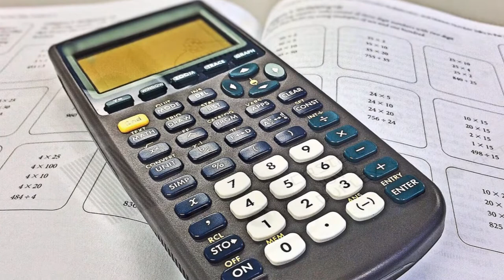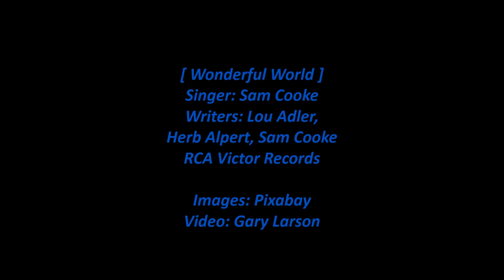Sam Cooke - Wonderful World [HD]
Sam Cooke sings 'Wonderful World' from his 1962 RCA Victor compilation album 'The Best of Sam Cooke'. The song is on Rolling Stone magazine's list of the "500 Greatest Songs of All Time". The lyrics are below with comments about the song.

Note: This song has been covered by other singers including Herman's Hermits, Art Garfunkel, Johnny Nash, Otis Redding, Don McLean, and Michael Bolton.

[Vinyl/18-Images/WAV]

Wonderful World (Singer: Sam Cooke)

Don't know much about history
Don't know much biology
Don't know much about a science book
Don't know much about the French I took
But I do know that I love you
And I know that if you love me, too
What a wonderful world this would be

Don't know much about geography
Don't know much trigonometry
Don't know much about algebra
Don't know what a slide rule is for
But I do know one and one is two
And if this one could be with you

Now I don't claim to be an 'A' student
But I'm tryin' to be
For maybe by being an 'A'-student, baby
I can win your love for me

What a wonderful world this would be (La, ta, ta, ta, ta, ta, ta)

History (Hmmmm)
Biology (Woah, la, ta, ta, ta, ta, ta, ta)
Science book (Hmmmm)
French I took (Yeah)

Songwriters: Lou Adler, Herb Alpert, Sam Cooke

Wikipedia states:

"Wonderful World" (occasionally referred to as "(What A) Wonderful World") is a song by American singer-songwriter Sam Cooke. Released on April 14, 1960, by Keen Records, it had been recorded during an impromptu session the previous year in March 1959, at Sam Cooke's last recording session at Keen. He signed with RCA Victor in 1960 and "Wonderful World," then unreleased, was issued as a single in competition. The song was mainly composed by songwriting team Lou Adler and Herb Alpert, but Cooke revised the lyrics to mention the subject of education more.

"Wonderful World" ended up doing substantially better on the charts than several of his early RCA singles, becoming his biggest hit single since "You Send Me" (1957). The song peaked at number 12 on the Billboard Hot 100 and hit number two on Billboard's Hot R&B Sides chart.

[About the song's recording] There was no arranger or orchestra and the personnel consisted of Cooke, guitarist Cliff White, bassist Adolphus Alsbrook, teenage drummer Ronnie Selico and a quartet of singers that Cooke biographer Peter Guralnick believes may have been the Pilgrim Travelers – J.W. Alexander, Lou Rawls, and George McCurn (nicknamed Oopie).

In 2004, the song was placed 373rd in Rolling Stone magazine's 500 Greatest Songs of All Time.